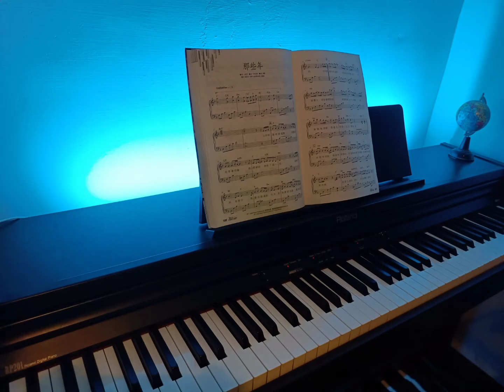「你相信有平行時空嗎？也許在那個平行時空裡，我們是在一起的。」︳那些年 ︳那些年我們一起追的女孩 ︳cover